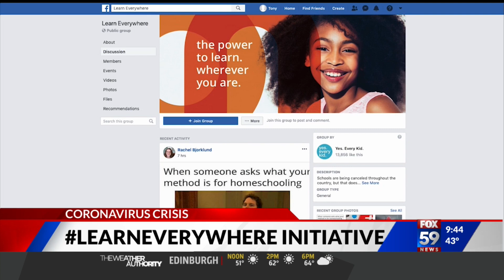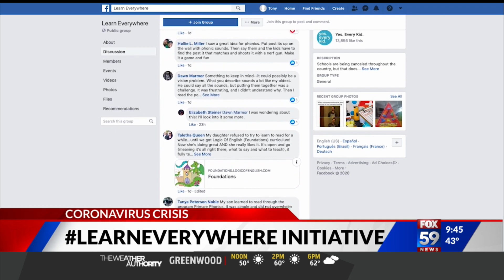Keep your kids on track e-learning at home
The LearnEverywhereInitiative is helping parents keep their kids on track while e-learning at home.